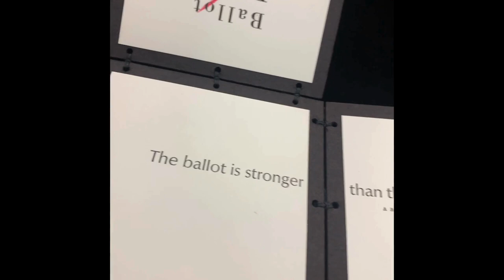Ballot Box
Seattle : The Windowpane Press 2014

This artist book is available to view by appointment at Hilton C. Buley Library, Southern Connecticut State University and is part of the Artists' Books Collection.